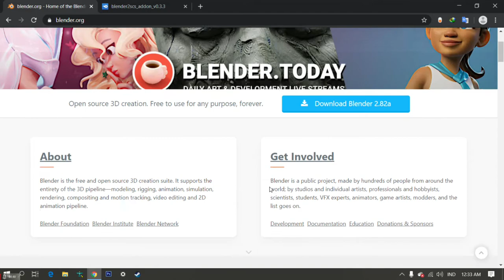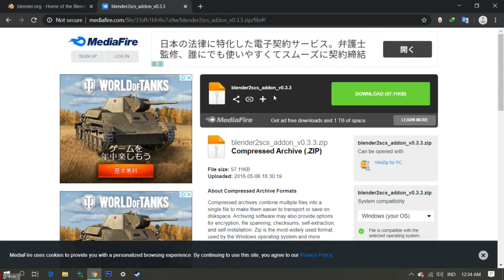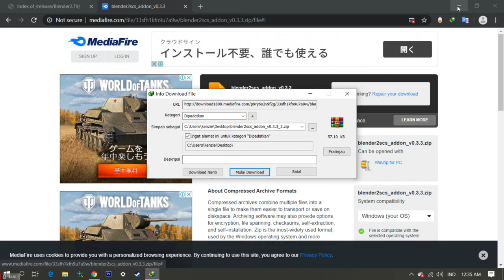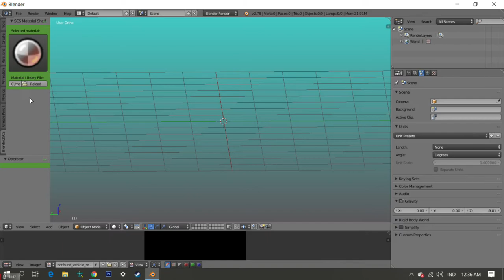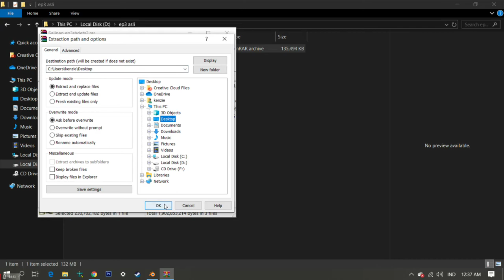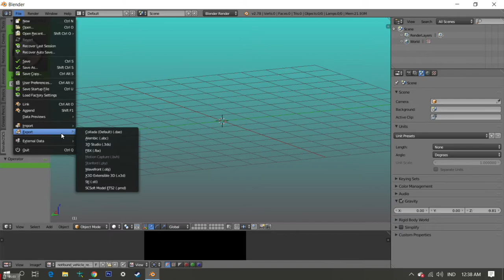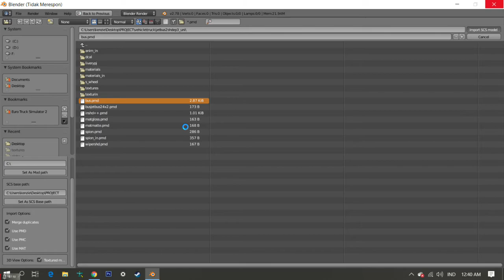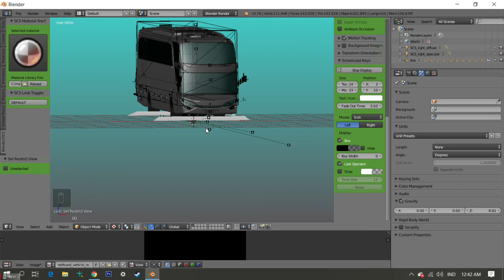EDIT CHASSIS BUS ETS2 MENGGUNAKAN BLENDER2SCS(Part 1)"PERSIAPAN ALAT DAN BAHAN EDIT"